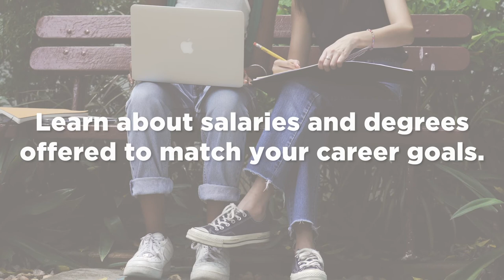Santa Monica College: Education Area of Interest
Shape the next generation of learners by using interactive teaching strategies, games, and leading technology. You are compassionate, caring, and a lifelong learner who lights up the room. You inspire others to be curious, dream big, and pursue growth goals. For more information about our Education Area of Interest at SMC, go